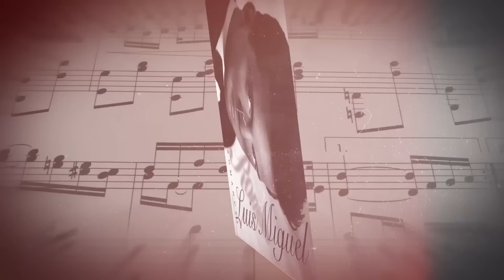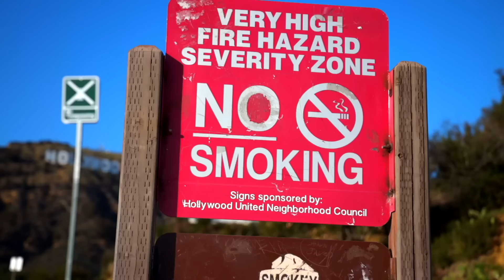LUIS MIGUEL BRASIL TOUR 2024 - ESTA TOCANDO KIKO? O ESTA FINGIENDO CON LA GUITARRA? TE EXPLICO...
SERRALDE:
- 1st Album: Called "No Hay Na' Mejor". The 1st single called "No Hay Na' Mejor" went to Top 10 Billboard for Radio Airplay in The US.
- 2nd Album: Called "Serralde" with its 1st single called "Vida De Mi Vida" Became #1 in sales in the United States & Puerto Rico the week of its release.